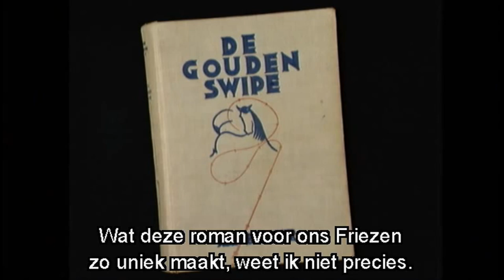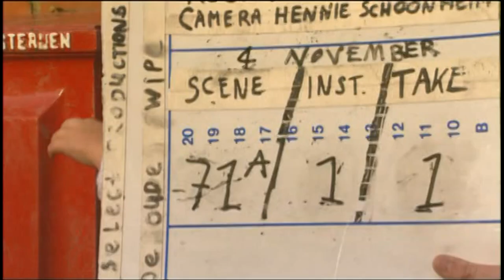De Gouden Swipe - Making Of (1995)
Making of van de speelfilm De Gouden Swipe (1995).

De gouden swipe speelt zich af in het noorden van Frieland begin jaren dertig. Ate allinga (Steven de Jong), de zoon van Douwe (Rense Westra) confronteert zijn 'Heit' met de levensbiecht van zijn moeder. Tegelijkertijd als Ate de biecht aanhoort, wint Douwe de felbegeerde Gouden Zweep op de drafbaan. Bij thuiskomst loopt het conflict zo hoog op dat Douwe zijn Gouden Zweep sukslaat op de rug van zijn zoon. Aanstichter van het kwaad blijkt Douwe's 'zogenaamde' vriend Wilco Herema. Ate besluit te vertrekken. Dan overlijdt 'Mem'en dit brengt vader en zoon weer bij elkaar, maar niet voor lang: een nieuw conflict ontstaat wanneer Ate verliefd wordt op Janke en Douwe er alles aan doet om de liefde te verbieden. Douwe ontvlucht de problemen en concentreert zich opnieuw om de Gouden Zweep te winnen. Echter, zijn er meer die de grootste prijs van Friesland willen winnen.